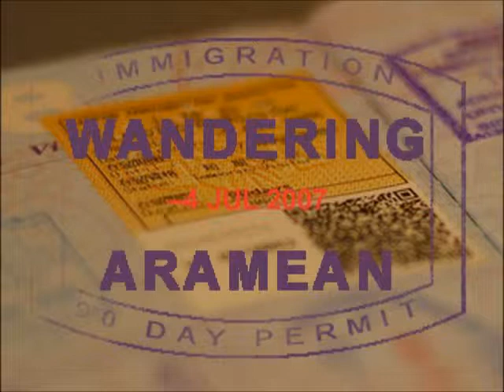A trip to Robben Island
A visit to Robben Island, off the coast of Cape Town, South Africa, is a must when visiting the area. The island has served many roles in the history of South Africa, most recently and notably as the prison where political prisoners were kept during Apartheid.

Tours of the island are conducted by former prisoners. Hearing someone speaking not just in hypotheticals about what the experience must have been like, but rather sharing actual details of what the imprisonment actually meant was moving and sobering.

The tour is over an hour on the island itself; this video is just a couple minutes of that trip, distilled down to some of the most poignant bits.